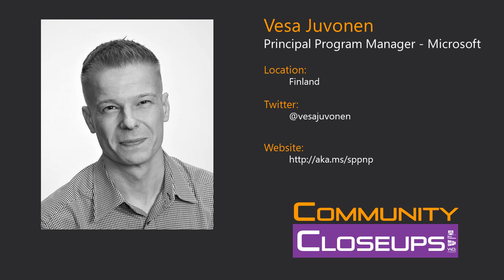Community Closeups - Vesa Juvonen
Welcome to Community Closeups, a webinar series highlighting the people and personalities within the SharePoint and Office365 community.

Want to join us as a guest on a future episode? We'd LOVE to have you. Please fill out the Community Closeups Profile Questionnaire and we will follow up with you to schedule a time and date convenient for you.

Special Episode recorded live at Microsoft Ignite.

Episode Summary:
-- Guest: Vesa Juvonen

FAQ's:

-- What is Community Closeups?
The goal of Community Closeups is to provide everyone with an opportunity to get to know one another beyond the technical tweets, blogs and demo's where we most often interact. We are interesting people with lives, families and hobbies that make us truly unique.

Knowing who we are, not just what we do in our jobs, builds a stronger connection and chemistry for our awesome community. It empowers all who attend in-person events, such as SharePoint Saturday's or other conferences with the confidence to be comfortable starting a conversation.

-- How can I be a guest?
We welcome and invite everyone in the community to be a guest on a future episode. If you would like to be a guest, please fill out the Community Closeups Profile Questionnaire and we will follow up with you to schedule a time and date convenient to you.